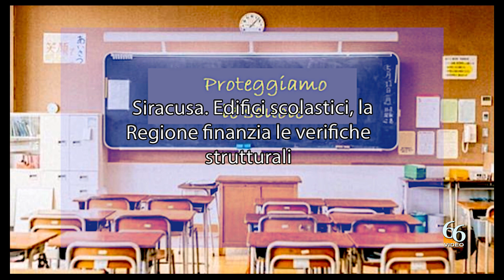Siracusa Edifici scolastici, la Regione finanzia le verifiche strutturali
Priorità ai plessi scolastici di proprietà del Comune di Siracusa con un finanziamento importante di quasi 400mila euro che, aggiungendosi a quello di oltre 200mila euro del 2021, permetterà agli Uffici comunali di avere un quadro completo della tenuta strutturale dei nostri edifici scolastici, della loro sicurezza, del loro livello di anti sismicità. Il Comune di Siracusa ha avuto così finanziate, per un totale di 390mila euro, 16 richieste di indagini geognostiche e di verifiche strutturali volte all’ottenimento della certificazione di vulnerabilità antisismica, OCPM 3274/2003.

«Questo studio ci indicherà le priorità di intervento per mettere in sicurezza gli edifici comunali che ospitano istituti e plessi scolastici, nell’interesse dei nostri studenti, dei nostri insegnanti, dei nostri operatori scolastici» dichiara il sindaco Francesco Italia.

Il Decreto dell’assessorato regionale dell’Istruzione, Ufficio Speciale per l’Edilizia Scolastica e Universitaria fa riferimento al PO FESR 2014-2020: Azione 10.7.1 “Investire nell’istruzione, nella formazione, e nella formazione professionale per le competenze e l’apprendimento permanente”.

Nel dettaglio gli immobili di proprietà comunale, che in alcuni casi ospitano classi o plessi di diversi istituti scolastici, sono la palestra di via di Villa Ortisi, dell’Archimede, la cui ristrutturazione è già stata peraltro finanziata per 200mila euro; la struttura di piazza Eurialo dell’Istituto di Belvedere; l’immobile di via Monsignor Caracciolo che ospita il CPIA Manzi, oltre a classi del Martoglio; la struttura di via Augusta che ospita il Martoglio; quella di via Pordenone dell’Istituto Raiti; l’immobile di via Gela del Giaracà e quello di via Caduti di Nassyria dell’Archimede; la palestra dell’Archimede di via Caduti di Nassyria; la struttura di via degli Ulivi che ospita, a Cassibile, Comprensivo, Gardenie e Falcone/Borsellino; gli immobili dell’Archia di via Monte Tosa 1 e via Monte Tosa-Monte Grande 1; la struttura di via Forlanini con il comprensivo Archimede; quella di via Cavalieri di Vittorio Veneto con il Galilei a Belvedere; l’immobile di via Asbesta con aule del Giaracà, Archia e Martoglio; la struttura di via dei Gigli, del Falcone/Borsellino; quella di via Basilicata del Chindemi; e quella di via Regia Corte che ospita Vittorini e materna Regia Corte.